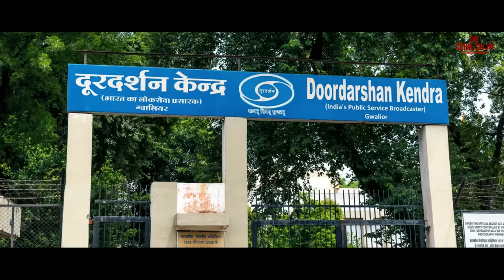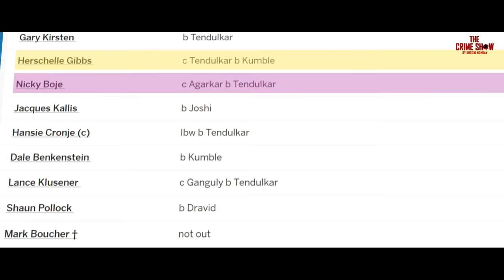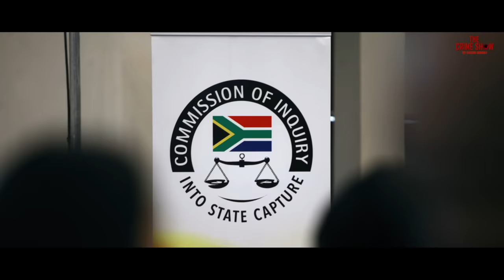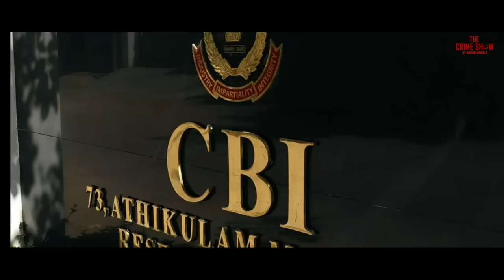Cricket Match Fixing Scandal - सच्ची कहानी | Crime Stories | The Crime Show E05🔥🔥🔥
India and the World were taken by a blow when the biggest scam in the History of Cricket surfaced unexpectedly. Watch Match Fixing now only on Thecrimeshowkm

About The Crime Show by Khooni Monday:
Our channel The Crime Show by Khooni Monday which brings you spine-chilling hindi crime and mystery stories from India and across the world, narrated by the voice of Khooni Monday every fortnight in the form of an animated crime video podcast.